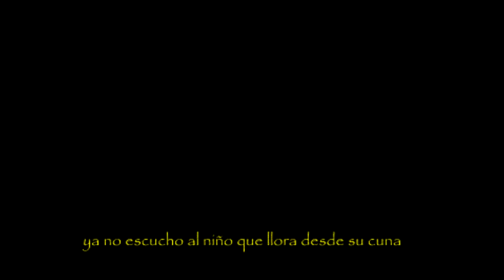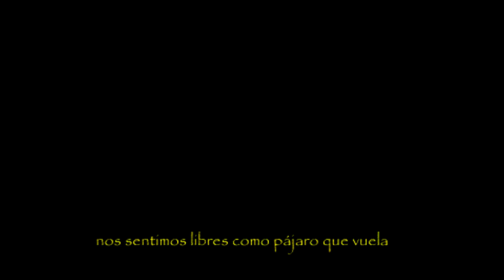GOFFIN - Mi reino - [Urban Soul HH]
Por aquí os dejo un tema el cual ya tiene su tiempo, es de las primeras letras que hice con la que me quede satisfecho.

Creo que la gran mayoría de nosotros alguna vez hemos idealizado un mundo perfecto, pero para nosotros, con nuestras costumbres gustos, creencias y filosofía de vida, y aquí muestro como seria mi mundo, quizás llevándolo también a la época de la edad media que tanto me fascina.

Por lo cual aprovecho para hacer un pequeño homenaje a dos grandes series televisivas como son Vikingos y Juego de Tronos las cuales me encanta.

Voz/Letra: GOFFIN
Grabación mezcla y máster: BomboCaja por DVZ
Vídeo: GOFFIN

LETRA:

Solo buscaba la paz
Dentro de mi cuaderno
Coged los víveres buscad las mantas
Llega el invierno,
Vigilar los montes fríos
Tocar los cuernos
Ser sigilosos no es el cielo
Esto es el infierno,
Yo soy al rap
Lo que sirena al marinero
Forjamos las almas
Con problemas y acero
Aquí la música sagrada
La pone el gaitero
Aquí la muerte esta casada
El perdón soltero,
Saco los lobos de paseo
Buscan el fuego
Ni con cleros, ni con ruegos
Nos veremos luego
Mujeres y niños también
Luchan no es un juego
Solo sobrevive el mas fuerte
De los raperos,
La nobleza con pieles
La monarquía ni en cueros
Los indigentes con monedas
Ni un chapo al banquero
Sin flores los floreros
Sin perlas los joyeros
Soldados escoger las armas
Respeto al minero
La tierra es Asturiana
Siento el aire Gallego
El tuerto es el mas raro
En un reino de ciegos
Inocentes libertad
Maltratadores pal talego,
Si me das la mano
No me traiciones luego,
Sois todos mas falsos
Que aquellos Cretenses Griegos
Solo buscáis riquezas
Alimentáis el ego,
Vuestras mentes mas cuadradas
Que un mundo de lego
Plebeyo,
Sea bienvenido
Usté a mi reino,

Buscamos la paz
Dentro de la frontera
Seguimos pensado
Que existe vida ahí a fuera
Nos sentimos libres
Como pájaro que vuela
Nos despojamos del pasado
Por mucho que duela (x2)

En mi reino
No hay ocaso
Creo el mundo a
Cada paso
Aquí no existe alcohol
Agua santa para el vaso.
Soy hijo del sol
Y padre de la luna
Escogí ser feliz
Que nacer con gran fortuna
Ya no escucho al niño
Que llora desde su cuna
Quien seria desierto
Si en calor de sus dunas.
Mi familia y yo
Hemos pasado hambrunas
Ahorcados serán todos
Los que presuman fortunas
Los borrachos son juzgados
Por abstemios en tribuna
Salimos a cazar traidores
A la medialuna,
Solo martes 13 son
Cuando cesa la lluvia,
Y en años bisiestos
Cuando se conciben rubias,
A reyes como yo
Nos llaman los sombras sucias
Porque para triunfar usamos
100000 astucias.